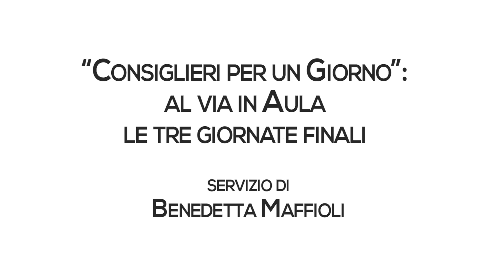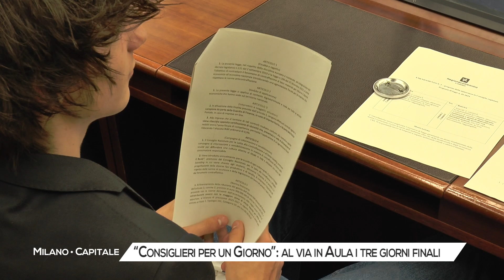"Consiglieri per un giorno", i ragazzi delle scuole lombarde amministrano la Regione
Si sono svolte lunedì 27, mercoledì 29 e giovedì 30 maggio le ultime tre giornate conclusive del progetto “Consiglieri per un Giorno”, l’iniziativa del Consiglio regionale che si pone l’obiettivo di educare gli studenti lombardi alla conoscenza e al funzionamento dell’istituzione consiliare anche attraverso simulazioni dei lavori dell’Assemblea legislativa.In occasione della prima giornata del ciclo finale, a portare i saluti è statoilPresidente del Senato della Repubblicache ha invitato i ragazzi presenti “a sporcarsi le mani, a non temere di investire sull’impegno civile e politico”, perchè occuparsidi politica e amministrazione “è una cosa bella”. Il Presidente del Senato ha quindi sottolineato come le comunità hanno bisogno di giovani che sappiano essere protagonisti e dare il loro contributo quotidiano allo sviluppo e alla crescita. Dich A seguire è intervenuto ilPresidente del Consiglio regionaleche ha salutato gli studenti in Aula e ricordando come l’iniziativa “Consiglieri per un Giorno” offrala possibilità ai giovani ragazzi delle superiori di comprendere il funzionamento dell’Assemblea consiliare e di mettersi in gioco nel discutere i provvedimenti attraverso una votazione, come se fossero dei veri e propri Consiglieri regionali, portando all’attenzione dell’Assemblea regionale temi e spunti di arricchimento e di interesse per eventuali nuovi provvedimenti legislativi o per migliorare quelli esistenti”.L’iniziativa “Consiglieri per un giorno”, iniziata lo scorso autunno, consiste in un percorso formativo che si sviluppa nel corso dell’anno scolastico su temi di attualità e di interesse per i giovani. Al momento di approfondimento si affianca la riflessione sulle funzioni e sulle competenze del Consiglio regionale, sul lavoro dell’organo legislativo e sulle ricadute concrete nella vita dei cittadini. Le classi concludono il percorso formativo con la simulazione di una vera e propria seduta d’Aula, in cui sono discusse e votate le leggi e le mozioni da loro stessi elaborate.Nelle tre giornate conclusive di questa edizione gli alunni di11 scuole secondarie di secondo gradosi sono incontratiin Aula consiliare per confrontarsi, approvare o bocciare i24 progetti di leggepreparati a scuola.Nove le proposte di legge discusse già nella prima giornata su diversi temi: sicurezzae contrasto delle organizzazioni criminali nel Metaverso, fenomeno contraffativo, percorsi formativi per la qualifica di operatore socio sanitario,
testo consiglieri per un giorno .docx
ambiente, riciclo della plastica, telecomunicazioni e iniquinamento,contrasto alla ludopatia, suicidio medicalmente assistito etrasporto pubblico nelle zone montane.